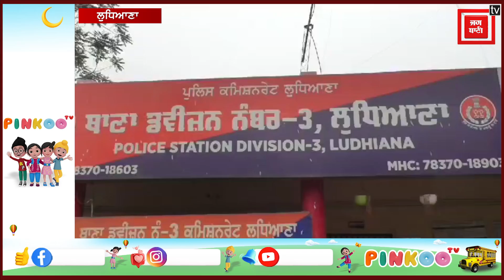ਫੜੇ ਗਏ ਬੰਟੀ-ਬਬਲੀ; ਕਈ ਫੈਕਟਰੀ ਸੰਚਾਲਕਾਂ ਨਾਲ ਕੀਤੀ ਲੱਖਾਂ ਦੀ ਠੱਗੀ